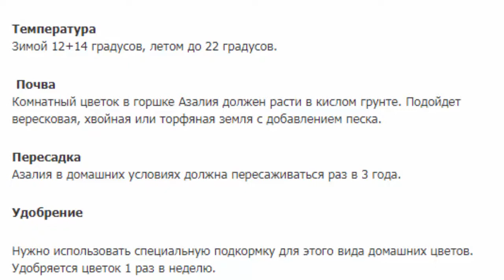Азалия Индика Белая